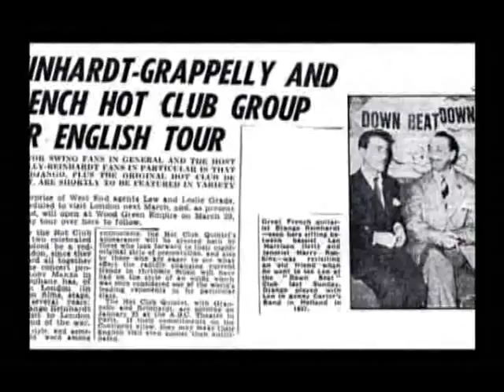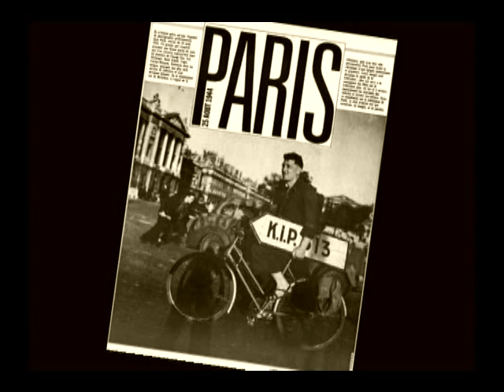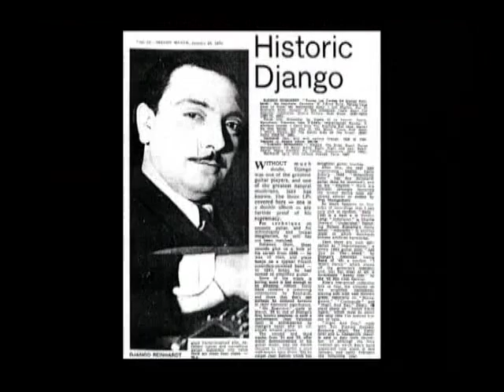The genius of Django Reinhardt -- Documentary Part IV